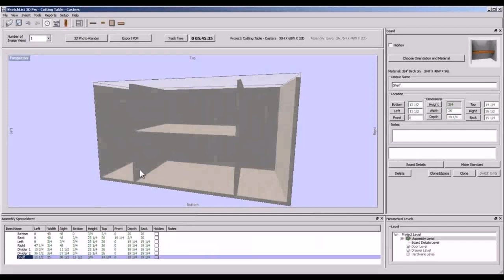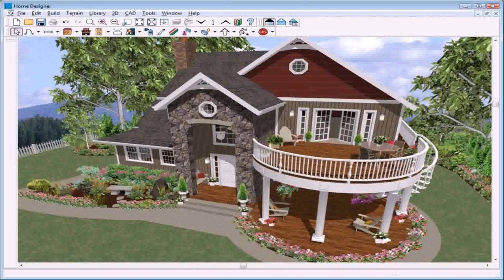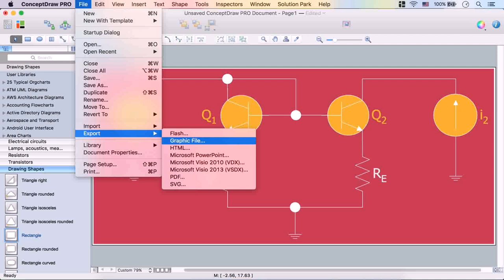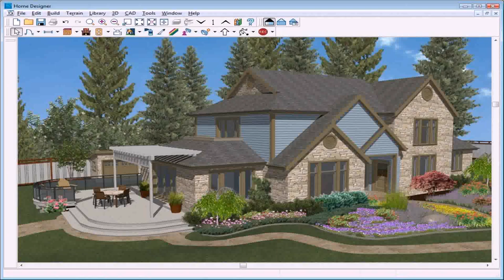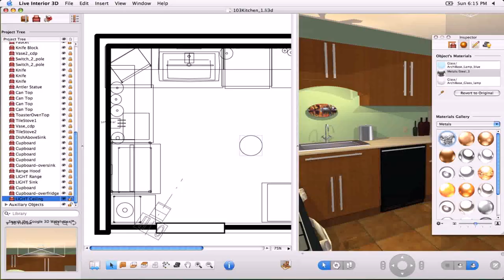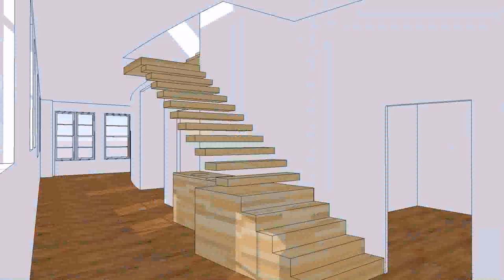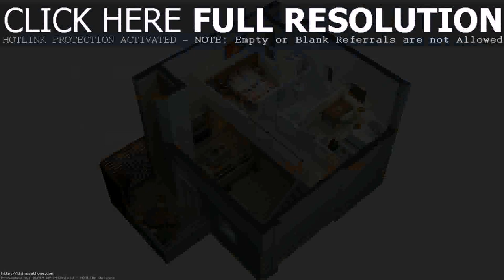House Plan Design Software Free Download (see description) (see description)